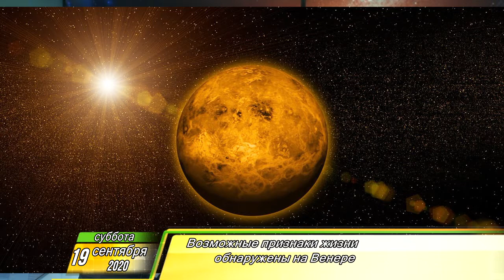Утренний Фреш 19.09.2020